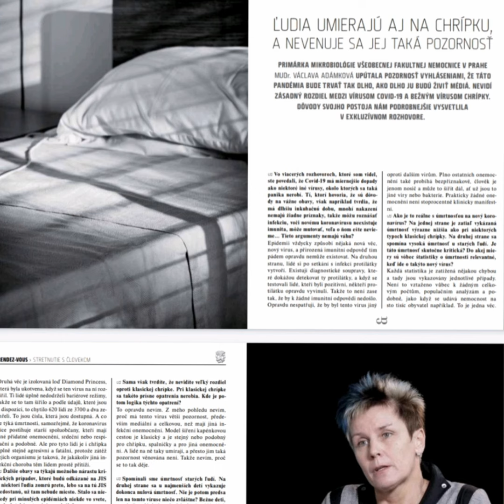Mimoriadne aktuálne aprílové vydanie Zem&Vek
Asi týždeň pred odchodom do tlače sme zmobilizovali svoje sily a za pochodu zmenili tému mesiaca z pôvodne zamýšľanej oblasti na Chaos, ktorý ovládol spoločnosť. V spolupráci s poprednými slovenskými a českými odborníkmi sme sa snažili vytvoriť čo najkomplexnejší obraz situácie, do ktorej sme sa všetci dostali.

Toto mimoriadne vydanie Zem&Vek sme poslali do tlače v čase, keď je okolo nového koronavírusu viac otázok ako odpovedí a protipandemické opatrenia v Slovenskej republike trvajú len niekoľko dní. Situácia sa veľmi dynamicky mení, vynárajú sa nové informácie, ktoré vzápätí pohlcujú ďalšie. Zo spravodajstva sa stal mytologický had Uroboros požierajúci vlastný chvost. Práve preto sme pripravili obsah, ktorý je nadčasovým svedectvom ponúkajúcim výpovede zainteresovaných špecialistov. Bez ohľadu na to, ako vírus vznikol a ako sa rozšíril, môže chaos, ktorý ho sprevádza, napomôcť výraznému preformátovaniu spoločnosti. Na jednej strane dáva do rúk argumenty odporcom globalizácie a posilnenia národných ekonomík. Práve teraz sa naplno ukazuje, aký krehký je svet, kde je každý od každého závislý. Na strane druhej je pred vystrašenou verejnosťou dobrým odôvodnením obmedzovania osobných slobôd, ktoré sa po odznení epidémie nemusia vrátiť v plnom rozsahu. Úmrtnosť na klasickú chrípku je síce vyššia, avšak mediálna panika nemá obdobu. Koronavírus si vybral a vyberá obete na životoch. Sledujeme a očakávame výrazné spomalenie ekonomiky spôsobené dôsledkami mimoriadnych opatrení. Do toho všetkého sa objavujú mnohé hypotézy a indície, že tento vírus mohol byť vyvinutý ako biologická zbraň. Už v tejto chvíli je nesporne kolosálnou psychologickou zbraňou s nesmiernym dosahom.

Z obsahu vyberáme:

Samovražedná politika Ríma

Emmanuel Macron chce eliminovať moslimský radikalizmus

Slovenskí branci preukázali solidaritu, dotovaný tretí sektor zlyhal

Turci spustili novú migračnú vlnu

Výmena vlády v tieni vírusu

Trumpove obchodné vojny nekončia

Odporúčania v prípade epidémie

Spoločnosť ohrozuje panika

Ako sa vyrábajú milióny mŕtvych

Mimoriadny stav ako demontáž demokracie

História biologických zbraní

Molekulárna biologička: Koronavírus SARS-CoV-2 bol vytvorený v laboratóriu

MUDr. Václava Adámková: Ľudia umierajú aj na chrípku, a nevenuje sa jej taká pozornosť

Strach a panika v čase pandémie

Manuál Bieleho domu na vyvolávanie vojen

Automobil ako nástroj kontroly

Pavučina: Igor Matovič

Príbeh levice Elzy

Desatoro skeptika voči očkovaniu

Mimozemské civilizácie z pohľadu insiderov